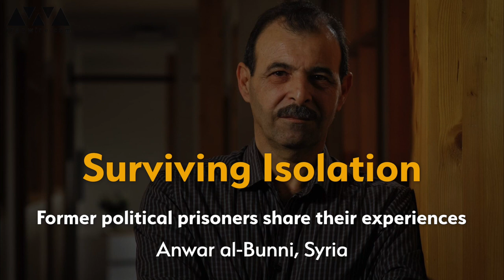Surviving Isolation: Anwar al-Bunni, Syria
Lawyer and activist Anwar al-Bunni survived two murder attempts, hunger strike and lengthy periods alone while behind bars as a prisoner of conscience in Syria. As the world adapts to the coronavirus crisis he shares his thoughts on how to get through confinement as a survivor, not a victim.

Interviewed by Maziar Bahari